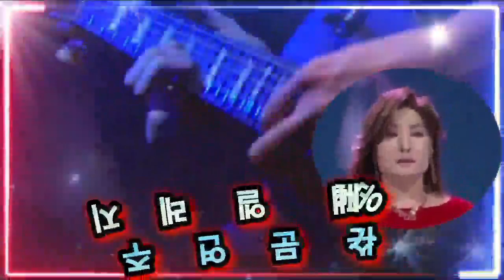가수 문연주♡해운대 엘레지 Haeundae Elezi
Thank you for visiting this place

해운대 엘레지
Haeundae Elezi

언제 까지나 언제 까지나
헤어지지 말 자고

맹세를 하고 다짐을 하던
너와 내가 아니냐

세월은 가고 너도 또 가고
나만 혼자 외로이

그때 그 시절 그리운 시절
못 잊어 내가 운다

2.
울던 물새도 어디로 가고 조각달도 기울고

바다마저도 잠이 들었나
밤이 깊은 해운대

나는 가련다 떠나가련다
아픈 마음 안고서

정든 백사장 정든 동백 섬
안녕히 잘 있거라